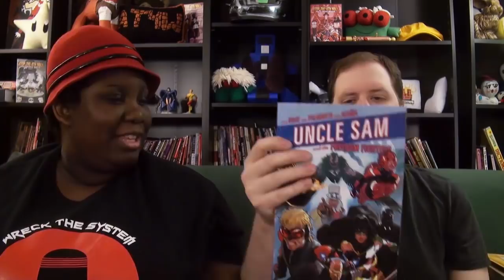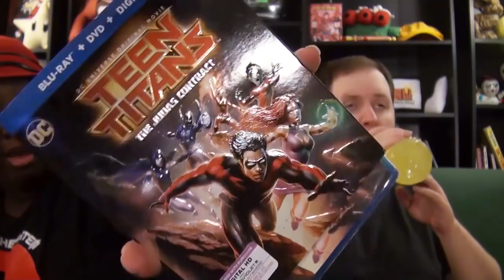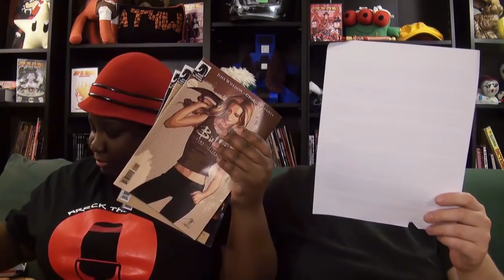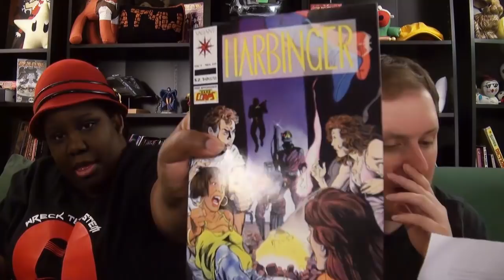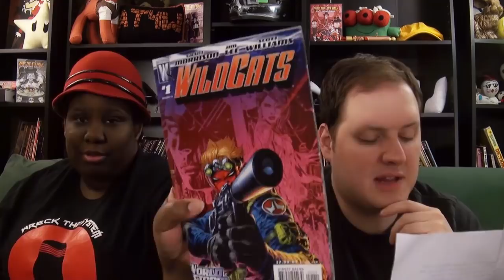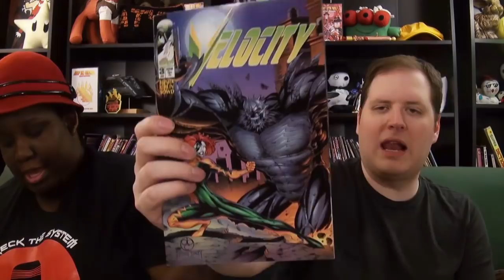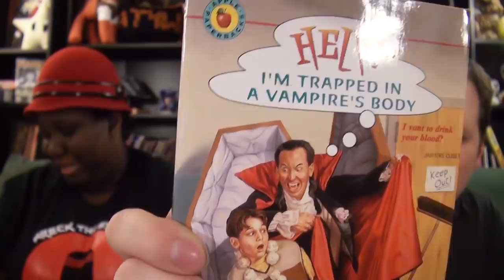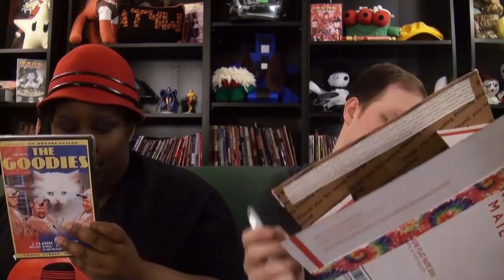These Aren't Even Mine, Part 1 - PO Unboxing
Another PO Unboxing full of comics and toys and stuff that isn't supposed to have gone to me!